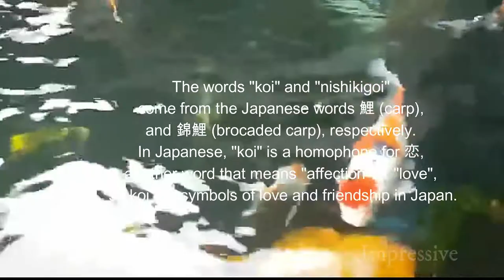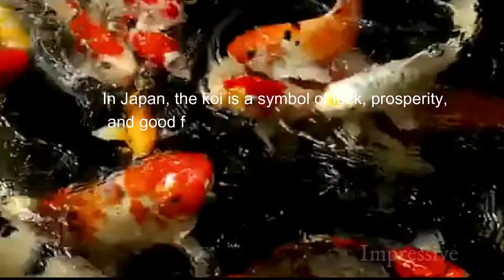LUCKY KOI FISH WILL GIVE YOU LUCK, GOOD FORTUNE, PROSPERITY AND PERSEVERANCE! COLORFUL & ADORABLE !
Koi is a symbol of luck, prosperity, and good fortune, and also of perseverance in the face of adversity.

Impressive! Impressive! Impressive!

COPYRIGHT ISSUES: If you see a clip that you own that you did not submit or give consent for use, we have likely received false permissions and would be happy to resolve this for you!